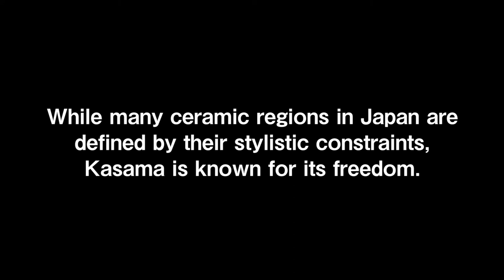Welcome to Kasama.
About Kasama

Around sixty miles from Tokyo, the city of Kasama is home to a flourishing community of potters, both young and old. Unlike many other pottery regions in Japan, Kasama has relatively few long-established ceramic-making traditions or techniques. Rather, Kasama’s potters are part of a new wave of individual ceramicists, free to express their own ideas and intentions.

The Kasama Potters project is part of Japan Brand. A scheme organised by Japan’s Ministry of Economy, Trade and Industry, Japan Brand supports the country’s small and medium-sized enterprises, helping them develop a presence overseas. In collaboration with the Kasama Pottery Association, and stakeholders in both local and central government, the Kasama Potters project brings together thirty-four of the city of Kasama’s ceramicists. The project’s aim is to promote and showcase Kasama ware, and its eclectic mix of ceramic styles.